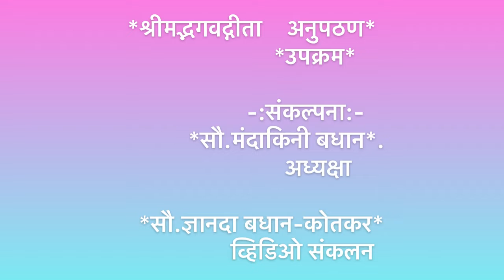*विदिशा महिला प्रबोधन संस्था, ठाणे विभाग अंतर्गत* *श्रीमद्भगवद्गीता अनुपठण उपक्रम**अध्याय ६वा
सादरकर्त्या- सौ.सोनाली भामरे, सौ.स्मिता कोरडे